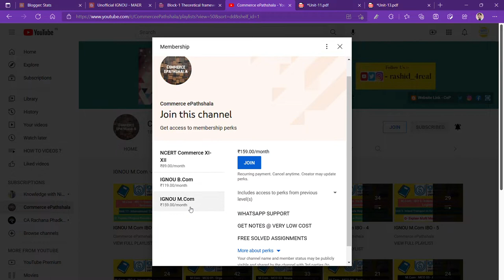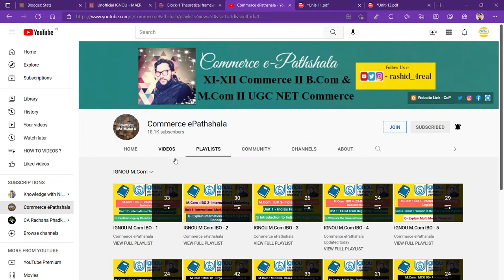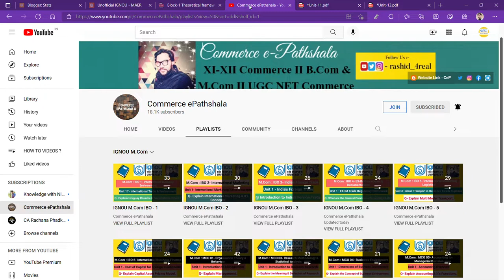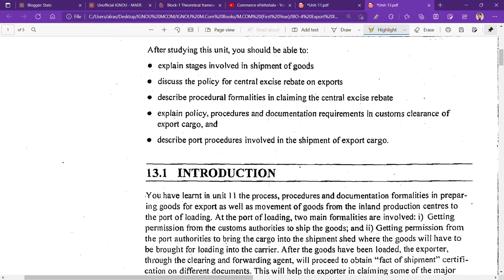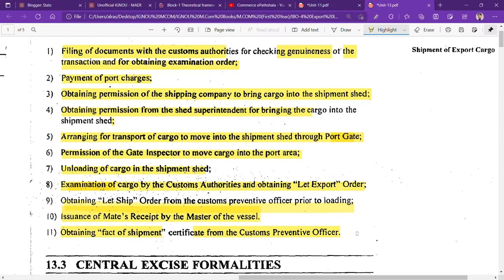IGNOU : MCOM : IBO 4 : Q - WHAT ARE THE STAGES OF SHIPMENT ? EXPLAIN.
Commerce ePathshala